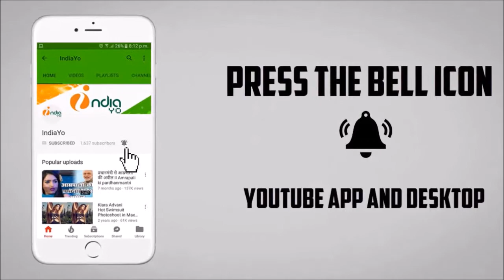आम्रपाली दुबे समाजवादी पार्टी में शामिल ! Amrapali Dubey Support Samajwadi Party